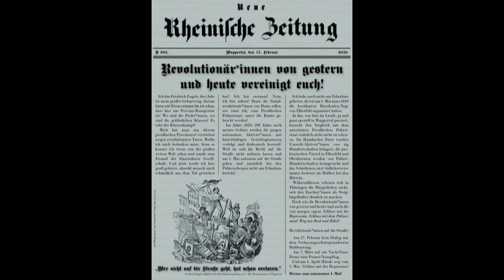Friedrich Engels eröffnet feierlich das Engels2020-Jahr im Opernhaus Wuppertal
Am Samstag, 15. Februar 2020 gab es zur Auftaktveranstaltung des Engelsjahres eine künstlerische Aktionsperformance vor und im Foyer des Wuppertaler Opernhauses. Von Konfettikanonen und Parolen begleitet stieg der junge Engels und seine Gefährt*innen aus einer weißen Stretch-Limousine und nahm ein Bad in der Menschenmenge, während die druckfrische „Neue Rheinische Zeitung“ an die umstehenden Festgäste verteilt wurde. Nach einer kurzen Rede zu den anhaltenden Repressionen in ganz NRW und rund um den Autonomen 1. Mai in Wuppertal verschwand er so plötzlich wie standesgemäß mit seiner weißen Stretch-Limousine in die Wuppertaler Nacht.